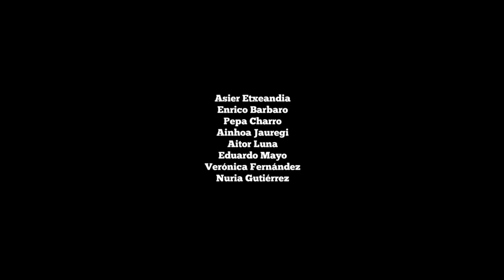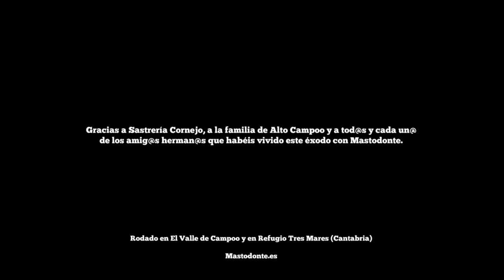Mastodonte - Anatomía de un Éxodo (Video Oficial)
Anatomía de un Éxodo (Video Oficial) 20th LatinGrammy Awards
Nominado Mejor Video Musical Versión Larga

Trilogía formada por los temas:
Malenka (La llamada)
Glaciar (El Viaje)
Este Amor (La llegada)

Dirección
Asier Etxeandia y Alfonso Cortés-Cavanillas

Guión y Coreografía
Asier Etxeandia

Sonido
Enrico Barbaro

Asier Etxeandia
Enrico Barbaro
Pepa Charro
Ainhoa Jauregi
Aitor Luna
Eduardo Mayo
Verónica Fernández
Nuria Gutiérrez
Raketa Brokobitx
Elisabeth Ojeda
Aníbal Ruiz-Villar
Na Gómes
Leire Utxa
Hornella Góngora
Mikel Gómez
María José Del Valle
Arrate Etxeberria
Enrico Barbaro JR
Hugo Silva
Sonia Aoujil
Jose Luis Huertas
Pino Rovereto
Iván Prada
Sergio Bethancourt
María Candelas
Alberto García
Patrícia Segovia
Javier Huertas
Leonor Colado
Sara Merino
Jaime Martín
Regina Gutiérrez
Leonor Colado
Lourdes Martín
Alicia Martín
Faly Olea
Sara Sánchez De la Morena
Gema Arellano (Bailaora)
Estíbaliz Vivanco

Banda Municipal de Reinosa:

Rodolfo Gutiérrez
Arantxa Miguel
Merche Díaz
Elsa Jorrín
Arantxa Núñez
José María Cabezón
Miguel Ángel González
Pedro Moroño
María Teresa Rodríguez
Fernando Gerrikagoitia

Estilismo - Asier Etxeandia y Sara Sánchez De la Morena
Vestuario- Sastreria Cornejo
Maquillaje - Javier Sevillano para NYX
Peluquería- Javier Sevillano y Elisabeth Ojeda
Arte - Patricia Cuesta
Foto fija – Son Aoujil
Diseño tipografía – Sergio Bethancourt
Dron - Hugo Galindo y Giselle Moraes
Mastering - Carlos koschitzky
Ayte Producción - Isabel Ruiz Díez, Lourdes Martín, Sara Merino, Lidia Vallejo, Maite Pérez, Alicia Martín, Luisina Matía.
Producción - Jaime Martín, Asier Etxeandia, Anibal Ruiz-Villar y José Luis Huertas

La Caña Brothers:
Alfonso Cortés-Cavanillas
Juan Olcina
Eduardo Mangada
Aníbal Ruiz-Villar

Rodado en El Valle de Campoo y en Refugio Tres Mares (Cantabria)

Gracias a Sastrería Cornejo, a la familia de Alto Campoo y a tod@s y cada un@ de los amig@s herman@s que habéis vivido este éxodo con Mastodonte.

La Caña Brothers y FactoríaMadre Mastodonte